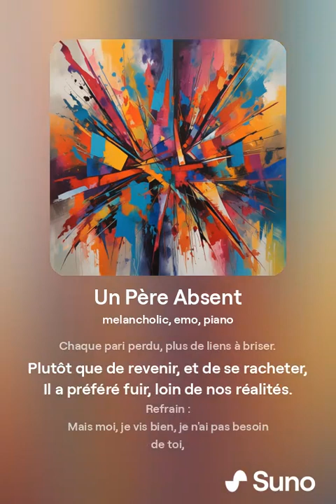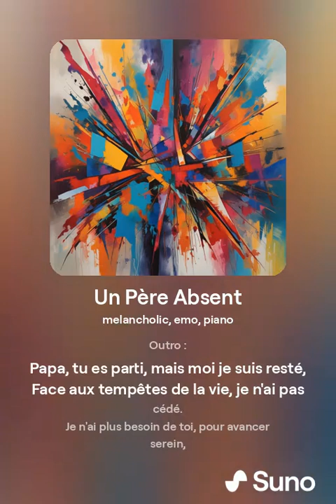Un Père Absent [IA]